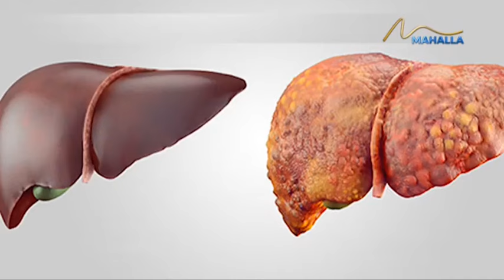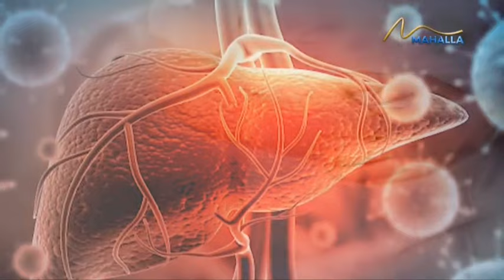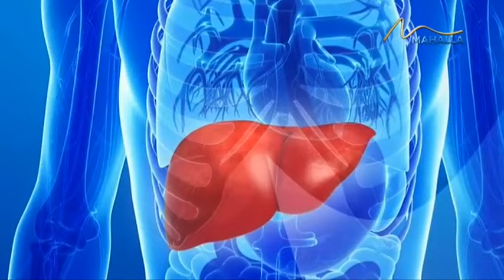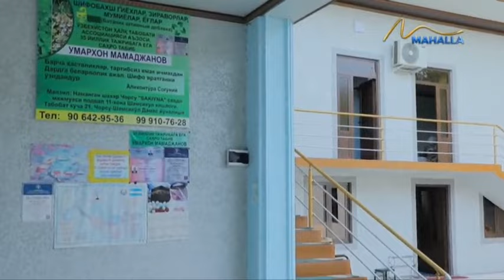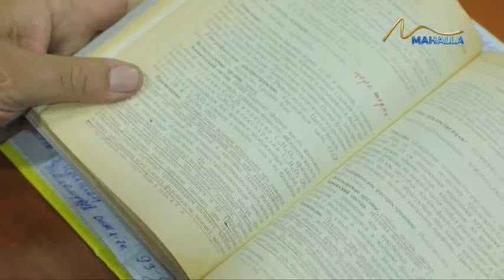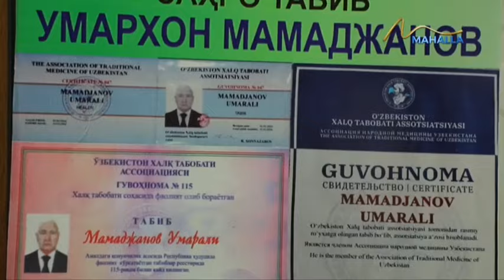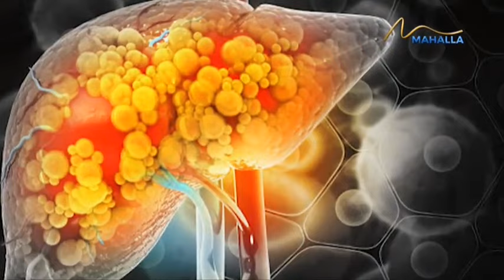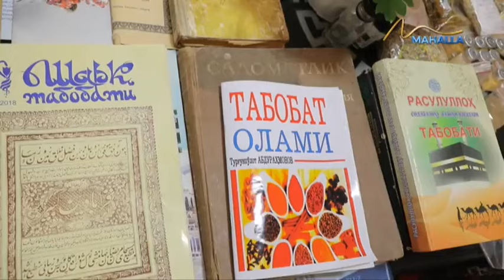Xalq tabobati | Namanganlik tabibdan jigor serrozini davolash usullari [30.04.2024]